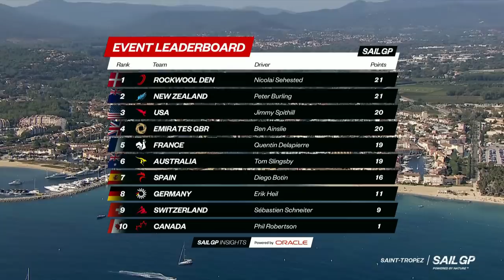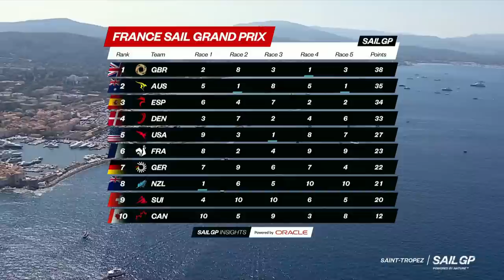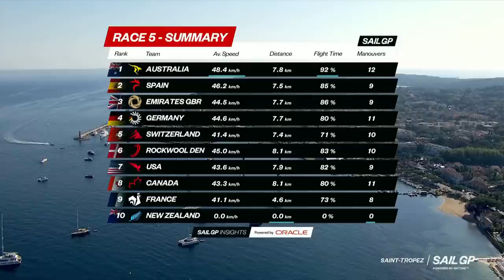2023 France Sail Grand Prix | Day 2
The moment of truth has arrived. Tune in to find out who will come away with the win in Saint-Tropez!

Sign up to the SailGP fan loyalty program, The Dock

SailGP is high speed, high tech and high impact. This global sports championship combines cutting-edge tech, iconic global venues, elite athletes and record-breaking speeds to create the most exciting racing on water. Rival teams from the USA, Australia, New Zealand, Great Britain, Canada, France, Denmark, Germany, Switzerland and Spain battle it out at iconic venues around the world in short, intense races for a total prize pot of $5 million. Teams compete in identical hydrofoiling F50 catamarans that fly above the water at electrifying speeds approaching 100 km/h. Fan-centric and close-to-shore, each SailGP Championship culminates in a $1 million, three-boat, winner-takes-all Grand Final.

00:00 Intro
13:54 Course Preview
14:50 Race 4 Start
31:18 Race 5 Countdown
37:50 Race 5 Start
01:00:33 Final Countdown
01:10:50 Final Start